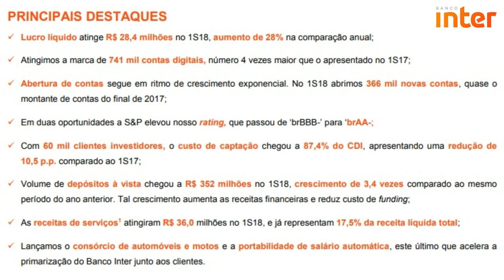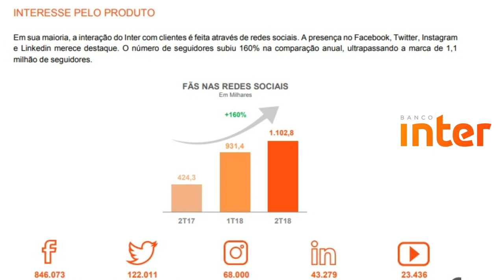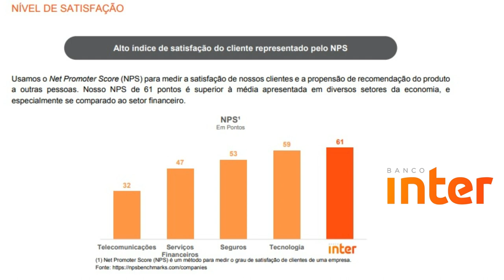💳Resultados do BANCO INTER 2018, "Rapidinhas do Alta Renda"🙋‍♂️☄